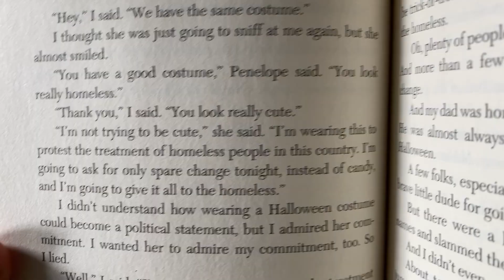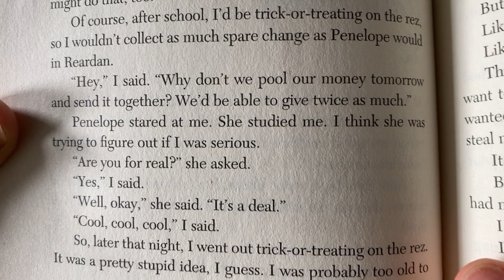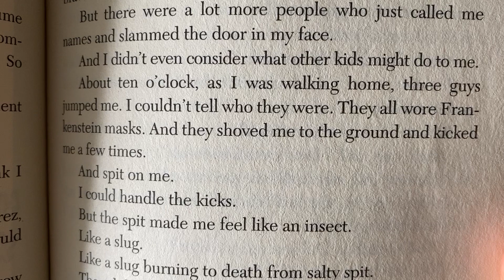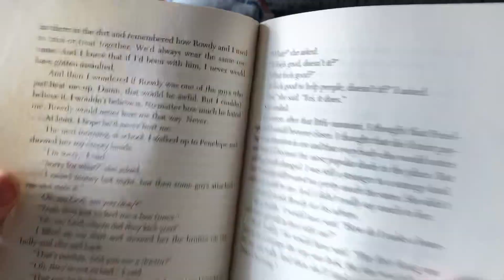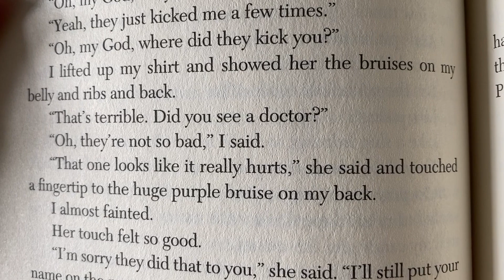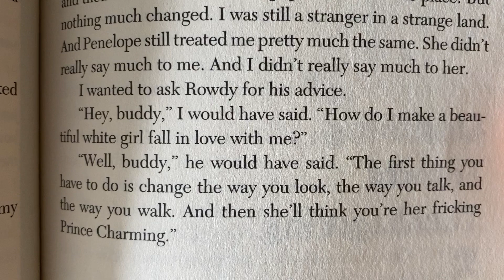"...Part-Time Indian" pages 77-81